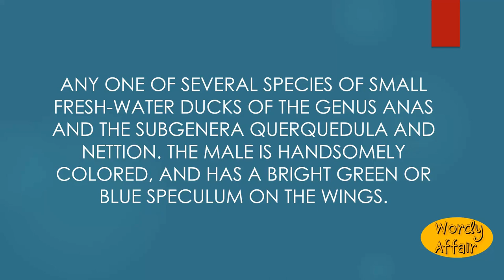Teal Meaning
Any one of several species of small fresh-water ducks of the genus Anas and the subgenera Querquedula and Nettion. The male is handsomely colored, and has a bright green or blue speculum on the wings.

In this video, you will learn "Teal" Meaning and pronunciation in English.

Wordy Affair